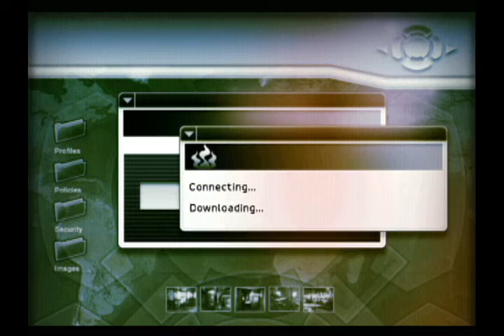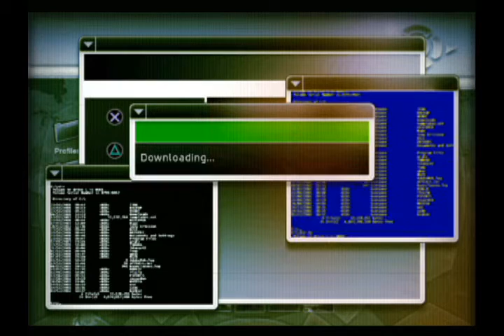DEATH | Alias [3]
Purchase the game!

Have extra cash?